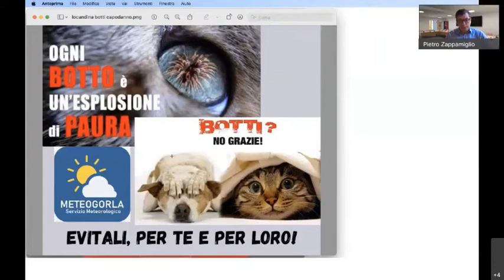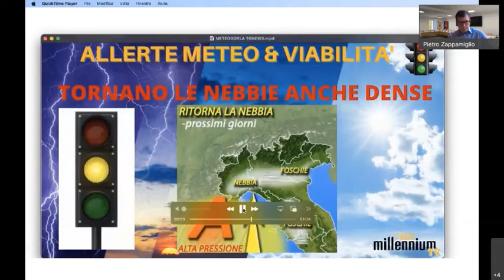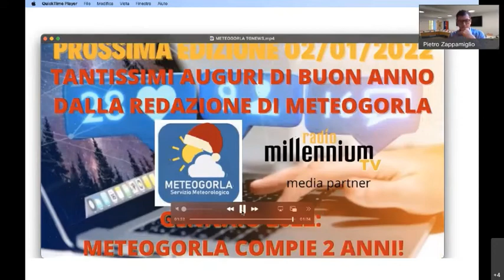GMNews 30dic2021- Aggiornamenti sull'emergenza Covid-19 e iniziative dell'Amministrazione Comunale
21esima edizione del GMNews. Il consueto aggiornamento sull'emergenza Covid-19 e presentazione delle attività organizzate dall'amministrazione comunale.